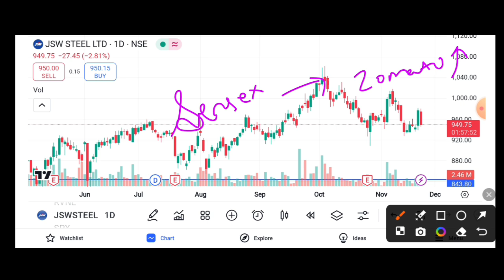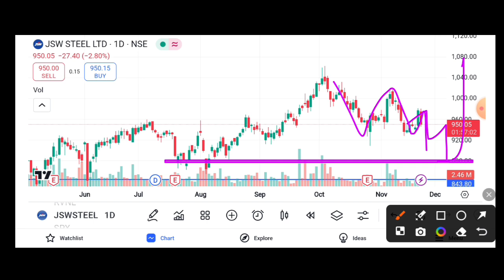JSW STEEL SHARE 3% DOWN SELLER PRESSURE || JSW STEEL SHARE LATEST NEWS TODAY